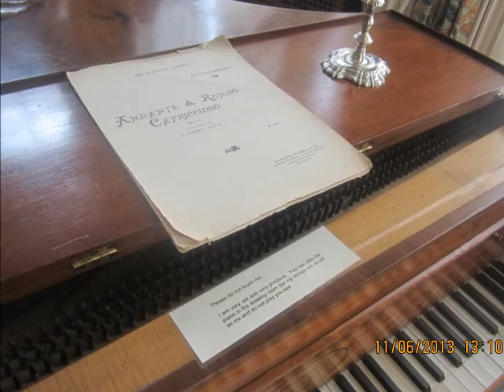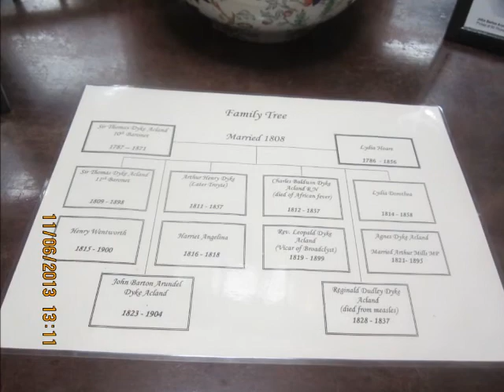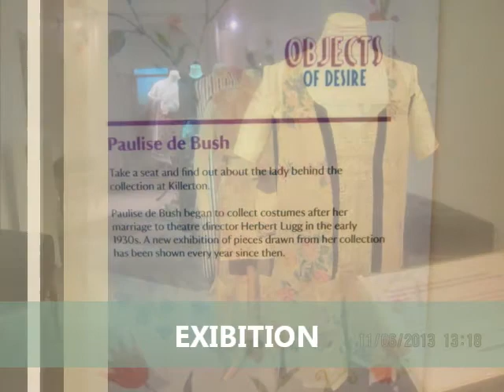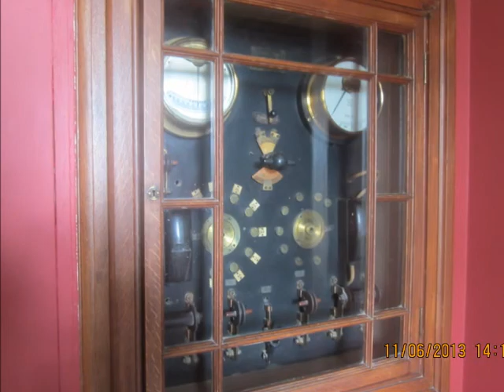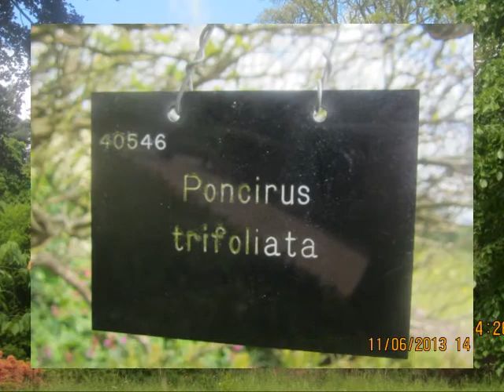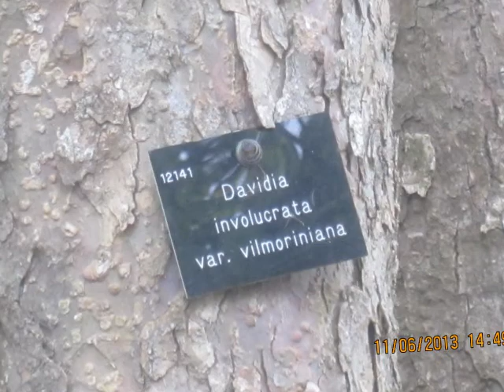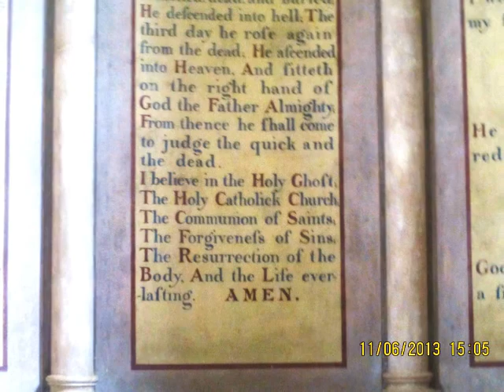KILLERTON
National Trust  Historic House with Landscaped beautiful mature Gardens